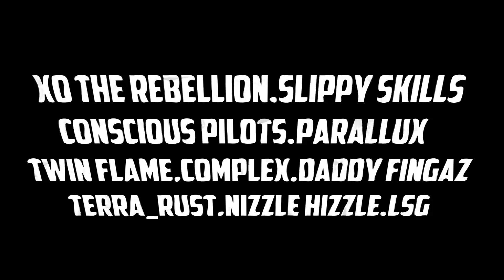BRAINSTORM - 29/03/13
BRAINSTORM - REALLY GOOD BANK HOLIDAY FRIDAY

CHARLIE BROWNS, LUTON

OPEN MIC HIP HOP FT. DJ COMPLEX, DADDY FINGAZ & NIZZLE HIZZLE

LSG - CONSCIOUS DUB

7PM - LATE

£4 ENTRY £3 BEFORE 10PM